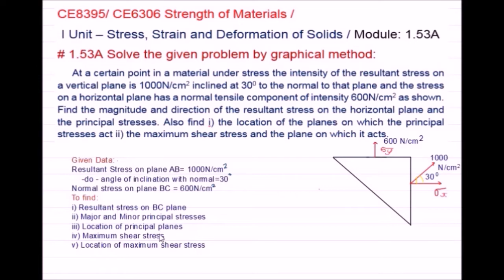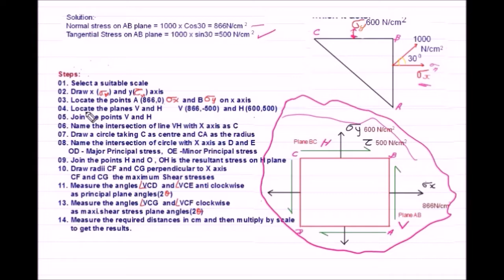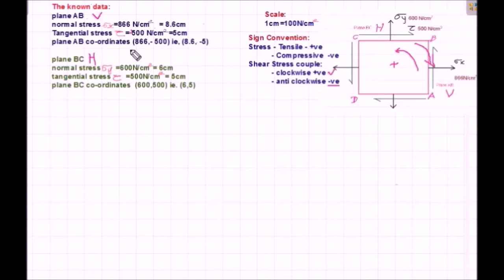Solved Problem related to Stress Analysis - Graphical Method(Mohr's Circle) -SOM1.53A SOM in Tamil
I hereby explain the step by step procedure to draw the Mohr's circle and find the answers from the circle in Tamil.